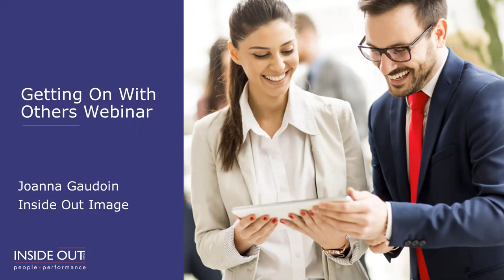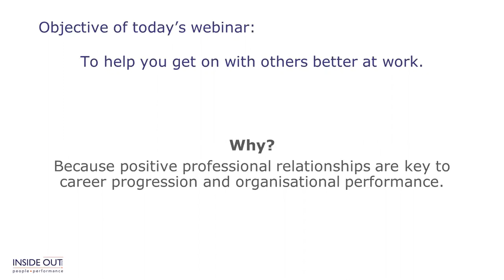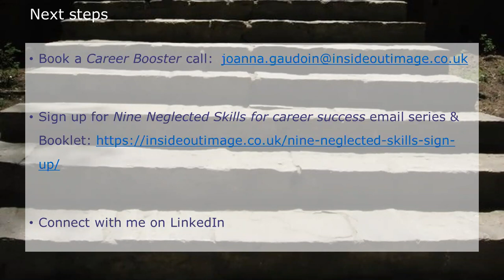Getting On With Others Webinar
At work, we all need to relate to others, positive professional relationships are key. This 13 minute webinar looks at 7 key tips for improving how you relate to others.